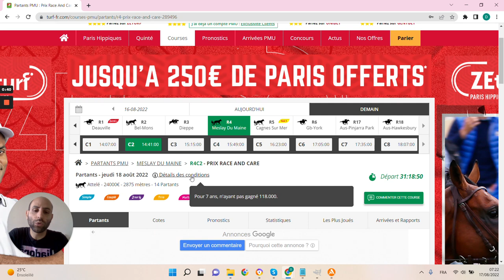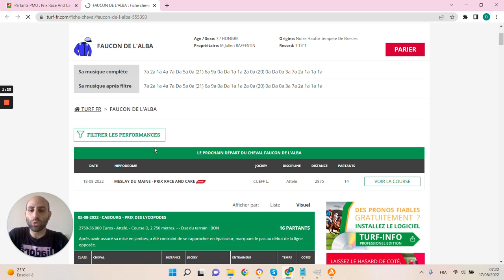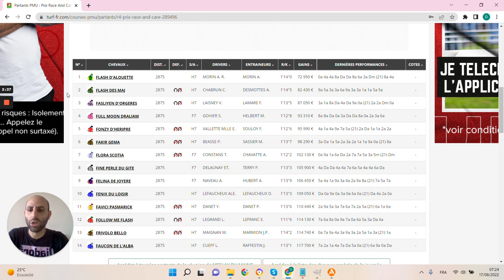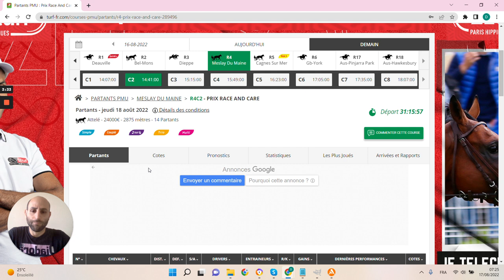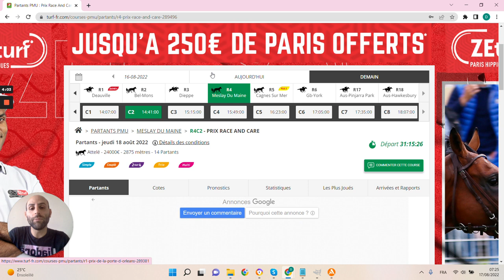🔥1 jour 1 pari 🔥 Pronostic du 18/08 : Bien parier et gagner aux courses hippiques !